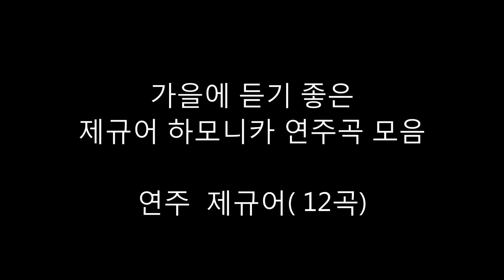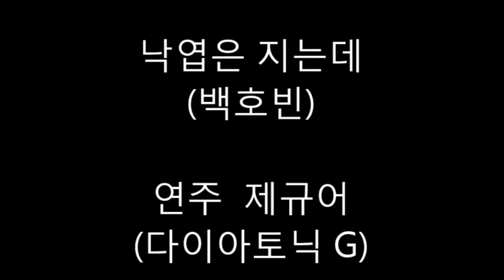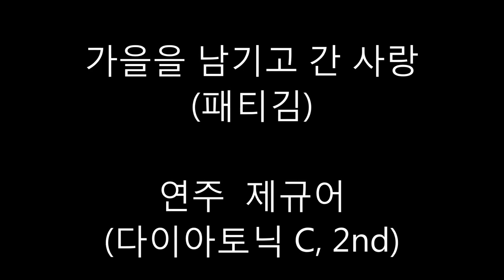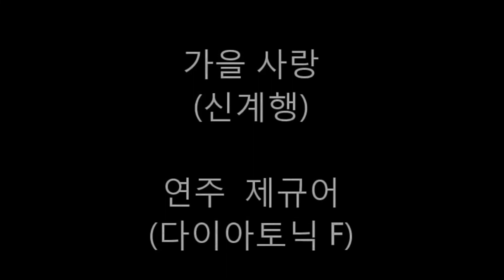가을에 듣기 좋은 제규어 하모니카 연주곡 모음(다이아토닉 12곡)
1. 숨어우는 바람소리     2. 낙엽따라 가버린 사랑       3. 가을 편지     4. 낙엽은 지는데
5. 가을 우체국 앞에서    6. 가을의 연인        7. 가을을 남기고 간 사랑     8. 가을은 참 예쁘다
9. 가을 사랑       10. 가을에 만난 사람들       11. 가을의 전설      12. 가을 타는 여자